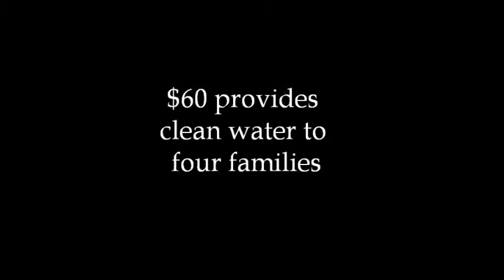Water With Blessings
Seton Latin helps raise money to provide clean water around the world.